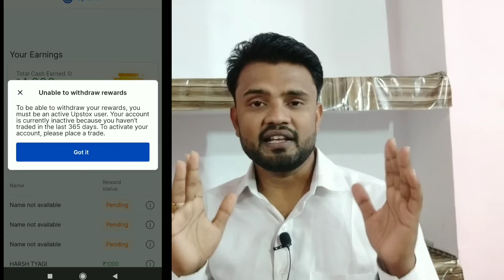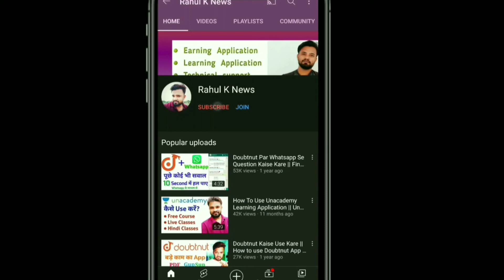Upstox Withdrawal Problem || upstox refer and earn money withdrawal problem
Hello dosto mera naam Rahul Kushwaha hai Me is channel par technology se related, Unboxing, earning and Review Videos dalta hu aur special Youtube technical help ke liye aap channel ko subscribe kar le kyu ki is channel par apko sateek aur sahi jankari milegi.

Is channel par me technology videos upload karta hu aur iske sath me agar apko technical help ki jarurat hai to me jarur apki help karuga aap mujhe instagram par msg kare.

Note:- Mera Video Late ho sakta hai lekin fake nahi ho sakta hai agar apko aisa lagta hai ki mere video me ko wrong information hai to aap please mujhe comment kare

Sony Sports headphones

KDM Headphone

Samsung Headphone Original